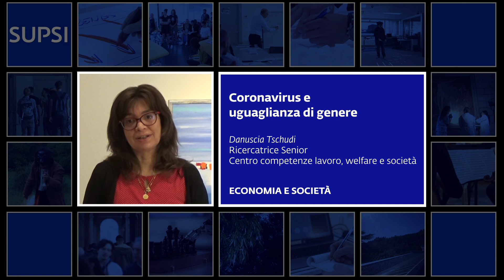Frame: una finestra sull’attualità ⎜D. Tschudi - Coronavirus e uguaglianza di genere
Coronavirus e uguaglianza di genere: l'importanza di considerare il lavoro nella sua globalità. Ne parla nel video Danuscia Tschudi, Ricercatrice senior del Centro competenze lavoro, welfare e società.

Con la rubrica “Frame: una finestra sull’attualità”, la SUPSI desidera fornire - in maniera regolare, semplice e concisa - nuovi punti di vista e prospettive inerenti molteplici fatti e sfide della nostra società, grazie al commento esperto di docenti, ricercatori e professionisti.